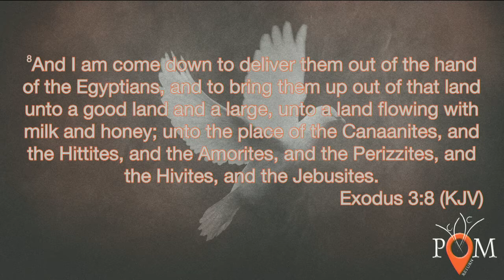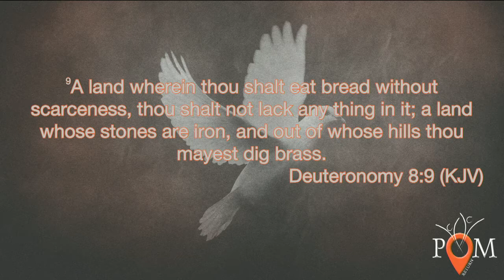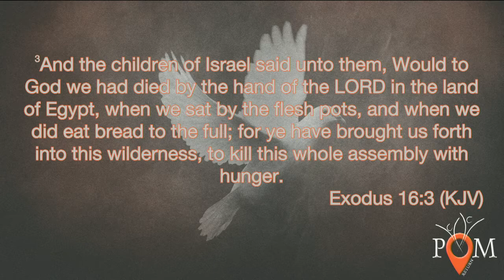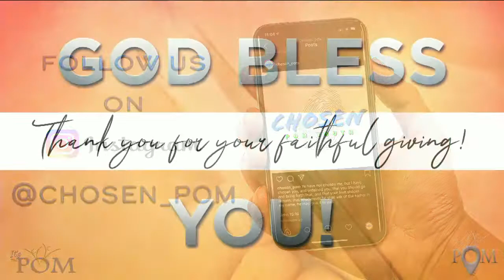WE: The Exodus Factor 4.18.21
We have been called to come out of the darkness and into His marvelous Light, but Pastor reminds us that ultimately it is our decision to make and we can't be in two places at once!